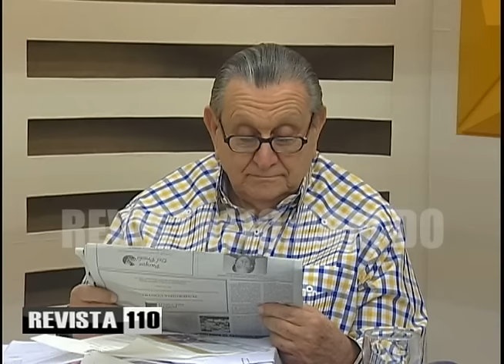Atacando al gobierno con argumentos sin solidez y chantajes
El doctor Julio Hazim considera la oposición no actúa efectivamente al atacar el gobierno con argumentos como el alto precio de los plátanos, la denuncia de un policía con bajos salarios y hablar de las “segundas bases”, considerando que están haciendo una campaña basada en frases y no en elementos sólidos ni chantajes al gobierno de Danilo Medina.
También expresó su percepción de que el ministerio de Obras Públicas podría pasar de supervisar un 40% a un 100% de las construcciones de planteles escolares, desplazando en esas funciones a la Oficina de Ingenieros Supervisores de Obras del Estado.
En otros temas consideró Hazim que el apoyo de Moisés Alou al candidato presidencial del PRM, Luís Abinader, es en cierta forma un apoyo del gobierno norteamericano, cuyo embajador James Brewster se reunió ayer con Abinader, debido a que el jugador de grandes ligas es amigo cercano del diplomático.
Hazim también lamentó junto a Yunior Espinosa y Carlos Alonzo que en personas como Guillermo Moreno vayan a las elecciones sin posibilidades de ganar, debido a que en los elementos de negociación de alianzas hoy en dia predomina la posibilidad de colocar a personas en cargos públicos. Recordó que actualmente el panorama político es un conjunto de facciones inclusive dentro de los principales partidos.
Además cuestionó la capacidad de la Universidad Federico Henríquez y Carvajal para adquirir el edificio que perteneció al consulado de Estados Unidos, sospechando que detrás de la transacción pudo estar la Fundacion Global Democracia y Desarrollo presidida por el ex presidente Leonel Fernández.